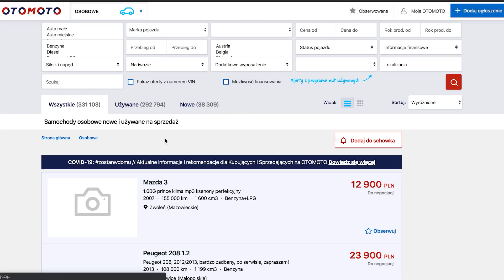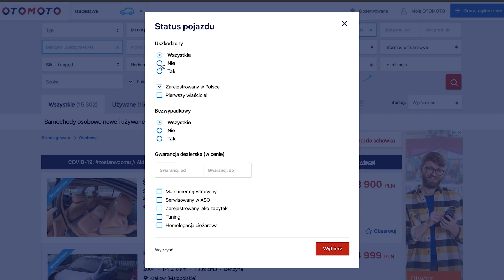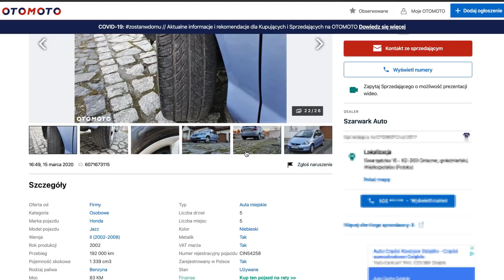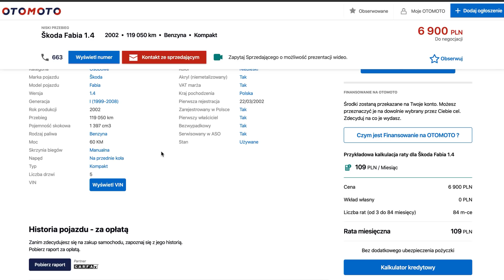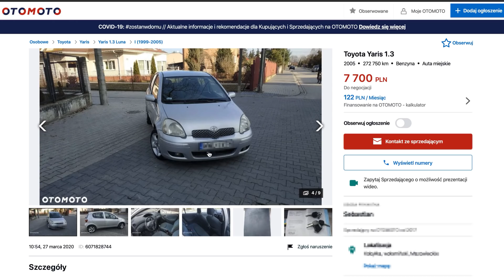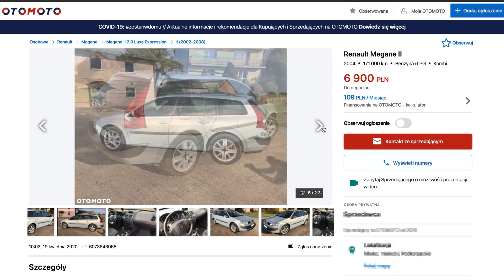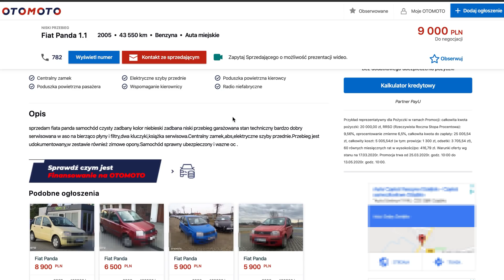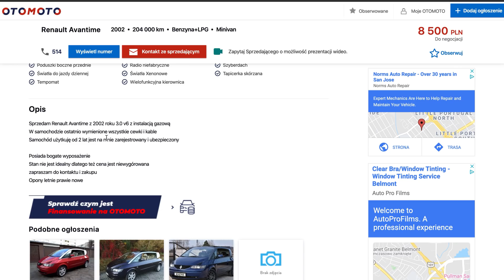Jakie auto kupić za 10000 zł? | Przegląd Ogłoszeń #1 OTOMOTO TV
Prezentujemy Wam nowy format - Przegląd Ogłoszeń. Razem szukamy na  OTOMOTO, aut spełniających wybrane kryteria. Na początek - samochody do 10.000 zł, na dojazdy do pracy. Pokażę Wam, jak w łatwy sposób znaleźć poszukiwany model, na co zwrócić uwagę podczas przeglądania ogłoszenia, odkryję prawdziwe perełki. Zapraszam!

▶️ 04:45 Honda Jazz
▶️ 06:51 Skoda Fabia
▶️ 08:38 Toyota Yaris
▶️ 09:46 Renault Megane II
▶️ 11:35 Fiat Panda